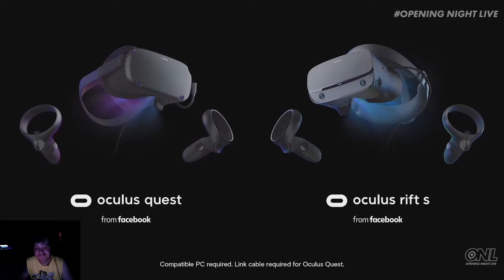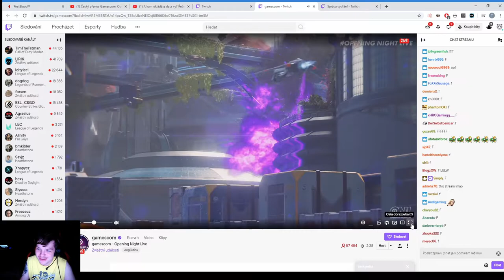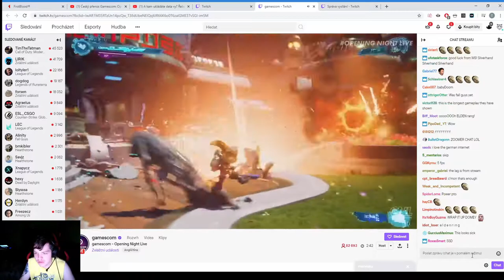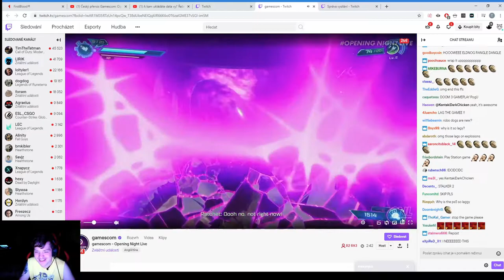GAMESCOM 2020 | Part 2/2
Dnes tu máme 2. část netradičního videa a to z konference ONL Gamescom 2020, kde se představilo spoustu nových úžasných her, určitě dejte vědět dolu do komentářů jaká hra vás nejvíce zaujala a na jakou se těšíte nejvíce.

Také můžete navštívit sociální sítě, kde se o nových videích a streamech dozvíte jako první!